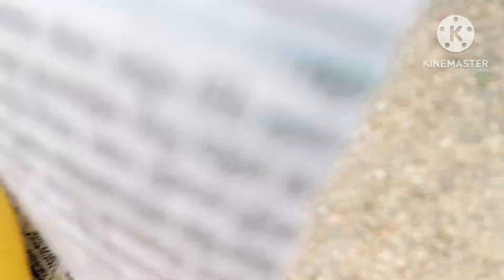সৰস্বতী পূজা Special vlog/লগতে গণতন্ত্ৰ দিৱস কেনেকৈ পালন কৰিলোঁ চাওঁক#saraswatipuja